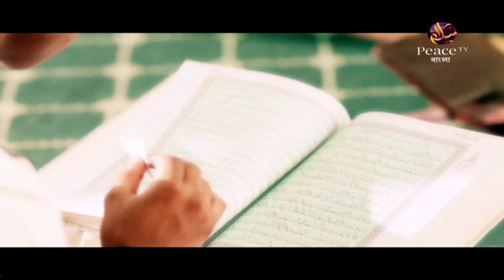৬০. কিতাবুত তাওহীদ। শাইখ শাহীদুল্লাহ খান মাদানী। পিস টিভি বাংলা